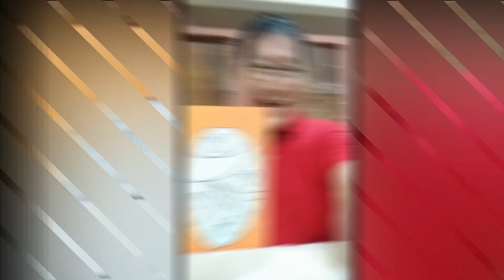Sekolah Minggu Edisi Paskah